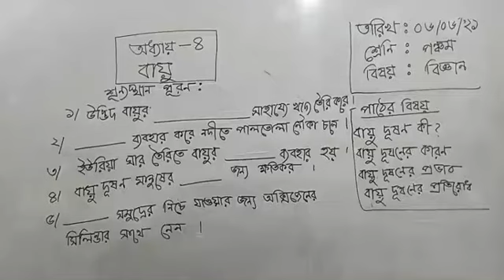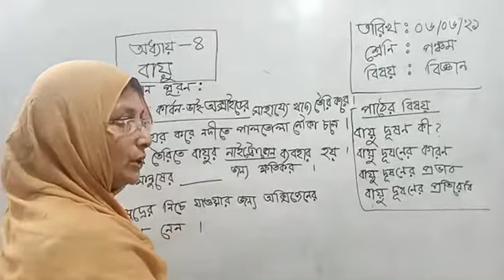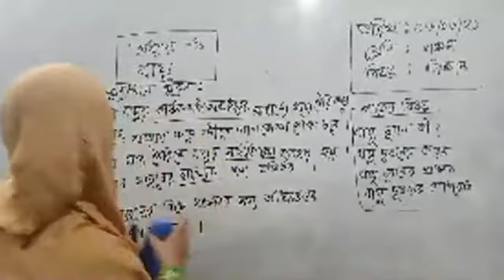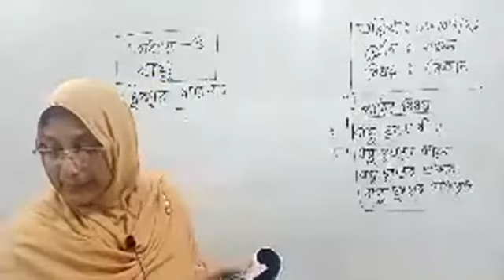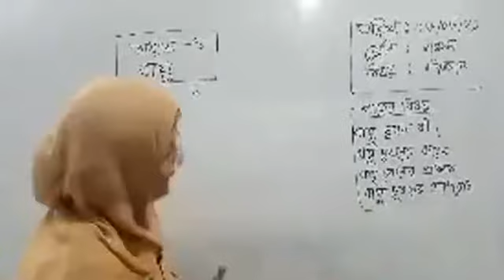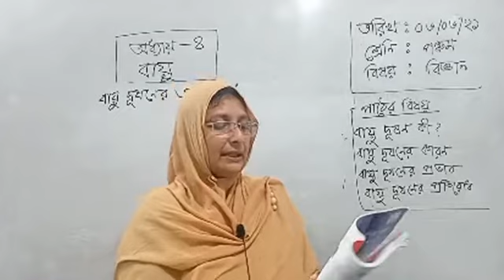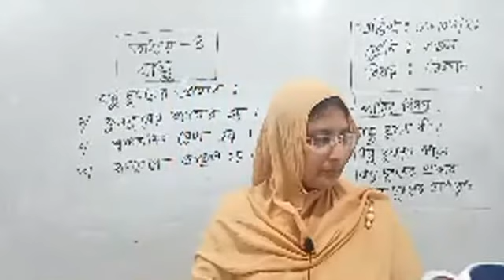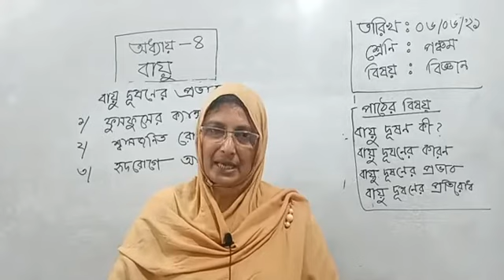পঞ্চম শ্রেণি বিজ্ঞান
School 999

পঞ্চম শ্রেণির বিজ্ঞান,বিজ্ঞান ৫ম শ্রেণি,পঞ্চম শ্রেণি,প্রাথমিক বিজ্ঞান ৫ম শ্রেণি,পঞ্চম শ্রেণি বিজ্ঞান,প্রাথমিক বিজ্ঞান,৫ম শ্রেণির বিজ্ঞান,৫ম শ্রেণি বিজ্ঞান,বিজ্ঞান পঞ্চম শ্রেণি,পঞ্চম শ্রেণি- বিজ্ঞান,পঞ্চম শ্রেণি বিজ্ঞান অধ্যায়-১,পঞ্চম শ্রেণি প্রাথমিক বিজ্ঞান,প্রাথমিক বিজ্ঞান পঞ্চম শ্রেণি,৫ম শ্রেণির বিজ্ঞান ১ম অধ্যায়,পঞ্চম শ্রেণির বিজ্ঞান অধ্যায় ১,পঞ্চম শ্রেণির বিজ্ঞান অধ্যায় ২,পঞ্চম শ্রেণির বিজ্ঞান অধ্যায় ৩,প্রাথমিক বিজ্ঞান পঞ্চম শ্রেণি পাঠ-7,প্রাথমিক বিজ্ঞান পঞ্চম শ্রেণি অধ্যায় ৮